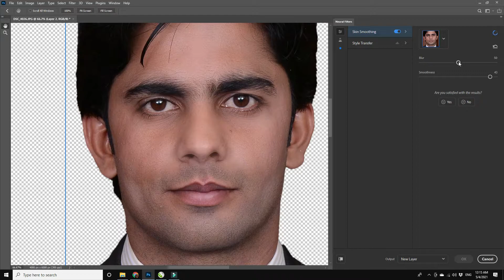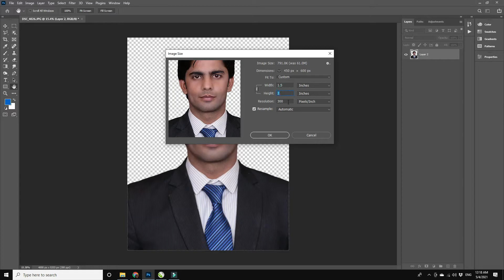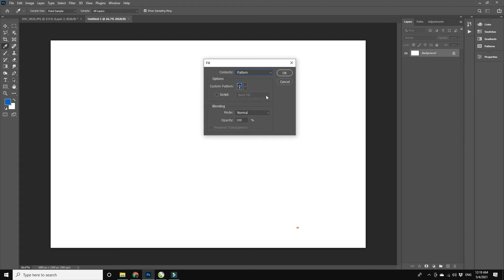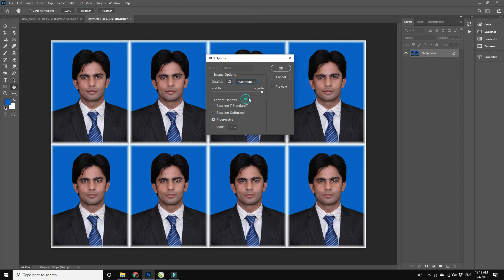How to Make Passport Size Photo in Photoshop | Adobe Photoshop me Background kaise change kare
How to Make Passport Size Photo in Photoshop, Passport size Photo Kaise Banaye, We use Adobe Photoshop cc 2021 in this Photoshop Tutorial.

Me is video men aap ko btaon ga k Photoshop men Passport Photo kaise banaye. Is Video men Passport Size Photo banane ka pura tarika aap ko btaya jay ga.

Following Queries Solved in this video:-

how to change photo background in photoshop hindi
adobe photoshop me background kese change karein
photoshop me background kaise change kare
passport photo ka background kaise change kare
photoshop se photo ka background kaise change kare
adobe photoshop se background kaise change kare
photoshop se background kaise change kare
photo ka background kaise change kare photoshop me
photo ka background kaise change kare pc
ps me background kaise change kare
photoshop cs6 me background kaise change kare